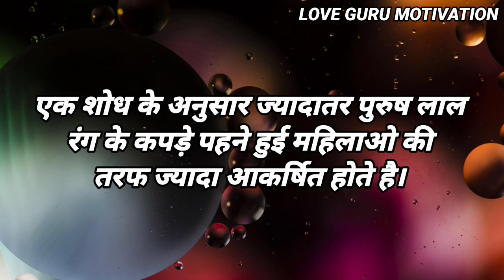जब दो इन्सान एक दूसरे से प्यार करने लगते हो तो ....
Motivation speech
Motivation story
Motivation quotes
Students motivation
Motivation students
Man ki avaj
Jeet fix

Romantic Story | Suvichar hindi kahaniya | Emotional Story | Hindi Story,

Romantic Story | Suvichar hindi kahaniya | Emotional Story | Hindi Story | @psychologyguru7 Part-1

Emotional story||romantic story||suvichar Hindi kahani||Hindi story|motivation Hindi story

Emotional Story | Suvichar Hindi Kahaniya || moral story |
Hindi heart touching story
Emotional story ||

Emotional Story || Moral Story
Suvichar Hindi Kahaniya || Romantic Story ||
Emotional Story || Moral Story storysangrah Romantic Story || Hindi Moral Story || Emotional Story || Kahaniya

New wisdom quotes | new amazing famous quotes | Love tips | Gulzar, psychology | love fact's | inspire quotes | Gulzar shayari | sad shayri
Bewafa shayari | motivational speech.
inspirational quotes, famous quotes
human behaviour, motivational quotes
Ancient Greek philosophy , sampurn chanakya niti

साइकोलॉजी फैक्ट्स
मनोविज्ञान तथ्य
Gulzar poitry in Hindi
Gulzar sahab ki baate
kuch pyari baate
fact